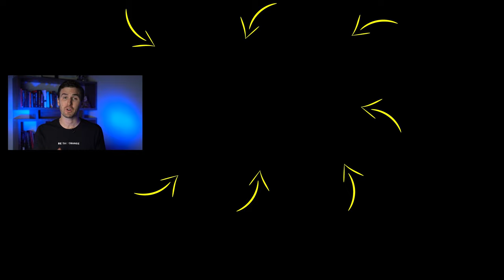Why Focusing On Your Goals Is RUINING YOU...